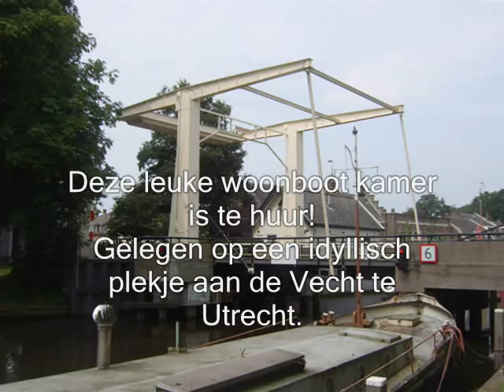Bed and Breakfast kamer Utrecht-woonboot Harmony - Boat house for rent - Wohnboot Zimmer frei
Heeft u wel eens op het water gewoond op een Bed & Breakfast kamer? Een unieke ervaring! Boek de leuke Bed and Breakfast op woonboot Harmony, met prachtig uitzicht op de Vecht. boten varen voorbij...futen op een meter afstand...zwanen en reigers...prachtig! Voel je vrij.
De Bed & Breakfast kamer heeft een koelkast en veel kastruimte. U ontbijt heerlijk aan een tafel met volop uitzicht op het glinsterende water...
U kunt gebruik maken van de keuken (afhankelijk van de periode) met koelkast (en wasgelegenheid) en om eventueel (uitgebreid) ontbijt / koffie / thee te maken. Er is een oventje om heerlijke broodjes af te bakken. Verder is er een gasfornuis, een expressomachine en waterkoker. Natuurlijk is er in deze Bed & Breakfast verse sinaasappelsap en een mand met vers fruit.
Het bed is een tweepersoonsbed (hoogslaper-trapje met 2 treden). De badkamer bevat een douche en toilet. Met wifi.
U parkeert gratis voor de deur. Boek deze Bed & Breakfast kamer voor een of meer nachten, voor een of twee personen.
Buiten vindt u in de tuin een terrasje met twee stoelen en een tafeltje.
Perfect voor natuurliefhebbers, rustzoekers en romantici. U bent er helemaal uit!
Ligging: in Utrecht aan de rivier de Vecht
Prijs per nacht (een of twee personen): 75,-
Openbaar vervoer: Bushalte op 1000 meter afstand, NS station op 4500 meter afstand
Recensies:
It was incredible to stay here! For me and my girlfriend the best place you can be in Utrecht, near the canal, very very quiet, secure, comfortable and the owner Gerard, The best person we had meet in the netherlands! Very friendly, kindly and funny. It was all a Dream! THANKS For ALL Gerard! Nice to know you! TOT ZIENS! MARC + ALBA
Si sou Catalans feu-li Saber, el tracte és molt agradable una bellísima persona i molt amable! ens va ajudar en tot sempre! i el lloc és esplèndid!  IT WAS ALL PERFECT!
Houseboat Harmony review toegevoegd door Marc manresa, Catalonia (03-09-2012)
The host is very friendly and always offered to help us wherever he could. He gave good advance information on the stay and he made a nice autumn picture from our arrival as a memory for us. We got an outstanding breakfast prepared for us already at 5.30 on a Sunday morning. The equipment of the boat is fairly basic, but the friendliness of the host easily makes up for that. Without reservations I recommend Houseboat Harmony to anyone who wants an authentic Dutch experience.
Mikael Kurula uit Rovaniemi Finland , nov.2011
Nice room to rent in Utrecht in a houseboat ( Bed and Breakfast )with beautiful view of the river Vecht. birds passing bye, only a few yards away... swans and herons ... beautiful! The room has a refrigerator and a large wardrobe. You can use the kitchen; you have the possibility of making breakfast, coffee or tea. There is an oven to bake delicious breads. Of course we serve fresh orange juice in our Bed and Breakfast.
The bed: height 55 inch (2 steps). The bathroom includes a shower and a toilet.
Parking is free. In the garden you will find a terrace with two chairs and a table.
Perfect for nature lovers, peace seekers and romantics. If you want to get away from it all! Rent this Bed and Breakfast for one or two persons. Wifi.
Location: Utrecht on the river Vecht.
Price per night (single or double occupancy): 75, -
Nearby activities: swimming, tennis, golf, Horse Riding, fishing, Shopping, restaurants, canoeing, sailing.
Public transport: Bus stop at 1090 yards. Railway station at 4550 yards.
Adress: Vechtdijk 18, Utrecht
Dear Gerard ,We are leaving now. We really appreciated your boat house and your kindness. Piero and Giuliana
Thanks for this, and for the photos in the other emails. I had a good stay in Utrecht, and will retain fond memories of riding the bicycle along the canals.Cheers, Rowland.
Schönes, helles Wohnboot Zimmer in Utrecht ( Bed and Breakfast) mit herrlicher Aussicht auf die Vecht. Vorbeifahrende Boote in der Ferne. Haubentaucher, Schwäne, Reiher in nur einem Meter Abstand. Einfach wundervoll!
Das Bed and Breakfast Zimmer hat  viel Schrankfläche. In der Küche, selbstverständlich mit Kühlschrank und Waschgelegenheit, können Sie Frühstück, Kaffee, oder Tee zubereiten. Auch gibt es einen Ofen um leckere Brötchen auf zu backen. Natürlich gibt es frischen Orangensaft in diesem Bed and Breakfast!
Das Bett (Hochbett mit kleiner Treppe) ist ein Doppelbett für 2 Personen. Das Badezimmer hat ein WC und eine Dusche.
Sie parken gratis vor der Tür. Wifi.
Im Garten gibt es eine süsse Terrasse samt 2 Stühlen und einem Tisch.
Perfekt für Naturliebhaber, Ruhesuchende und Romantiker.
Hier können sie abschalten und geniessen!